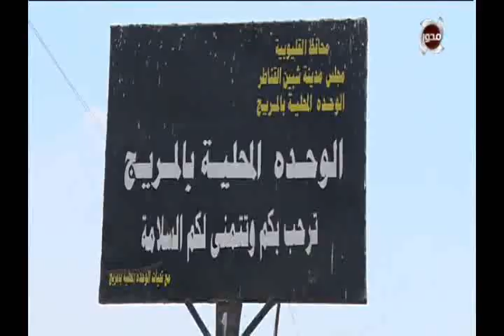قري شبين القناطر .. قري يغتالها الفقر ،، واستجابة فورية من مصر أحلي